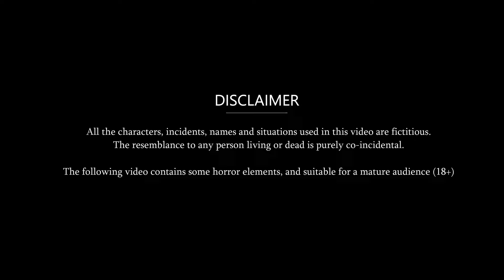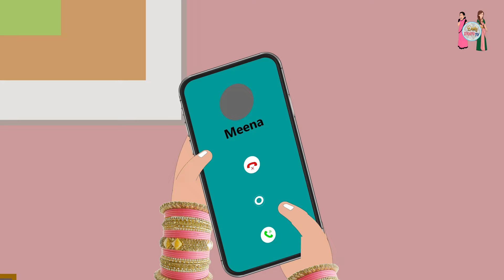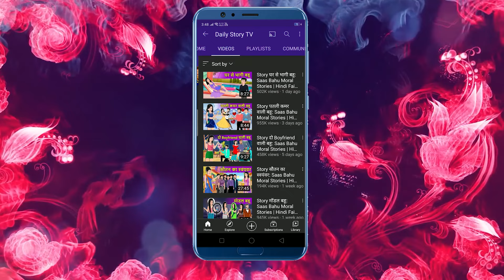सास बहू की जोड़ी: Moral Stories in Hindi | Saas Bahu Stories in Hindi | Bedtime Stories | Kahaniyan